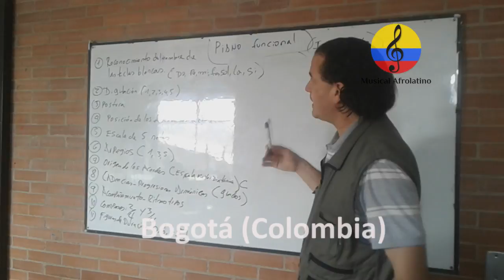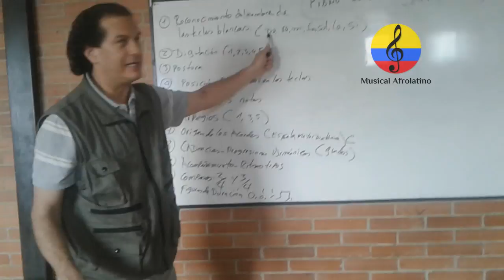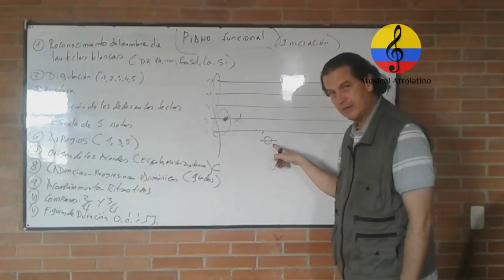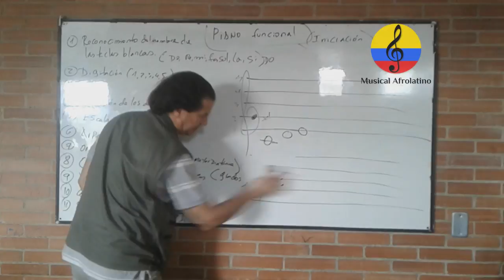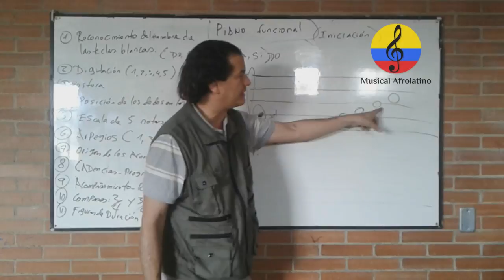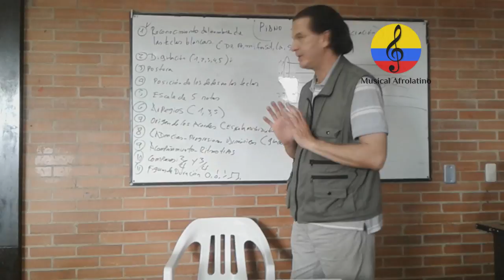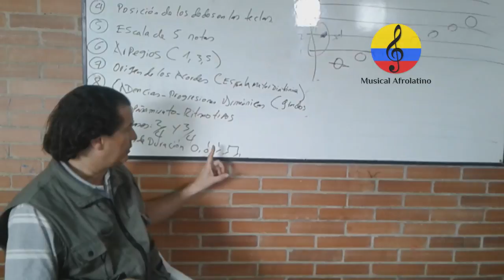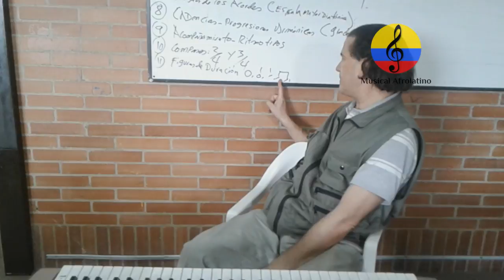Clases de iniciación al piano funcional, SENA 2017. Bogotá, Colombia. IV parte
Imágenes de las clases del Curso teórico práctico INICIACIÓN AL PIANO O TECLADO FUNCIONAL, impartido por el instructor Sena Manuel Antonio Rodríguez, el día sábado 9 de septiembre del año 2017 en el Centro de Desarrollo Comunitario Bellavista, ubicado en la calle 38 sur Nro 94c-29 en el barrio Patio Bonito (Localidad de Kennedy)  de la ciudad de Bogotá (Colombia). Este curso tiene como propósito, ofrecer a los aprendices los recursos, las herramientas y los conocimientos fundamentales para adquirir y desarrollar tanto la técnica pianística básica, como las competencias necesarias que les posibiliten interpretar piezas musicales sencillas en el piano y/o teclado. PIANO COMPLEMENTARIO, piano y teclado, ejercicios para piano y teclado, escuelas de música, ejercicios de digitación, escalas mayores y menores en todas las tonalidades, triadas arpegiadas, acordes con 7as mayores, menores y dominantes, modos"; acordes modales, escalas modales en modos como Jónico, Dorio, Frigio, Lidio, Mixolidio, Eolio y Locrio. Escalas, acordes, intervalos, y progresiones armónicas, aprenderás lectura musical, rítmica, acordes, escalas, acompañamientos, Conocimiento del instrumento. Conocimiento del teclado, la distribución de los sonidos, topografía teclas blancas y negras, -Registros sonoros. Mecanismo y su funcionamiento. Pedales, Independencia de ambas manos. Ejercicios elementales con cada mano independientemente, para luego simultanearlas. Interpretación de piezas musicales sencillas, Iniciación en los acordes de tónica dominante, subdominante. Relajación entre ambos y creación de estructuras armónicas. Tonalidades. Independencia de ambas manos. Estos cursos fueron diseñados para aprendices quienes por primera vez se acercan al estudio del teclado aplicado a músicas populares. Dalcroze, Willems, Orff, Kodaly, Suzuki, Schafer, Posición de las notas en el teclado y en el pentagrama, -La postura al tocar, -Las notas básicas: Octavas, -El pentagrama y las claves. Posición de las notas sobre el sistema de los pentagramas, -Notas y pausas. Los compases y su duración, -Las teclas del piano y su correspondencia en el pentagrama Las alteraciones . Los signos dinámicos, Signos para indicar el volumen, Staccato. Notas punteadas, Marcato. Tenuto, Tocar de manera uniforme, Legato, Sforzando. La síncopa, Paréntesis de repetición, Apoyatura. El símbolo 8va. Calderón, La semicorchea. Silencio de semicorchea,. El tresillo, El ritmo punteado, Signos de alteración dobles acordes modales, escalas modales en modos como Jónico, Dorio, Frigio, Lidio, Mixolidio, Eolio y Locrio. Pop, Rock, Baladas, Jazz, Blues y Latino y Piano Clásico.lectura musical, rítmica, acordes, escalas, acompañamientos, tónica dominante, subdominante, estructuras armónicas. Tonalidades, uso de pedales, 1. INTRODUCCIÓN HACIA EL TECLADO  2. DISEÑO DEL TECLADO, 3. DIGITACIÓN  (numeración de mano derecha e izquierda), POSTURA CORPORAL CON RESPECTO A LA EJECUCIÓN DEL PIANO (Modo de sentarse,  RECONOCIMIENTO Y MEMORIZACIÓN DE LA ESTRUCTURA DEL TECLADO  (Conocer y hallar  los nombres de las teclas blancas y negras. Identificar el DO central, las distintas octavas que tiene un teclado y discriminar auditivamente los registros agudos, medios y graves). PRIMER ENTRENAMIENTO CON AMBAS MANOS EN EL PIANO, TENIENDO LOS DEDOS POSADOS SOBRE LAS TECLAS. (Posiciones, técnicas y entrenamiento de los dedos).Solfeo leído y entonado, contrapunto y fuga, armonía, acompañamiento, improvisación,  Canto, conjunto vocal. Piano, órgano, repertorio musical, contrapunto y fuga, armonía, acompañamiento, improvisación educación musical (Dalcroze, Willems, Orff, Kodaly, Suzuki, Schafer,
ESCUCHAR, RECONOCER, IMITAR, REPRODUCIR e INVENTAR , TÉCNICA PIANÍSTICA, Formación Musical, Oído absoluto, tocar escalas o ejercicios técnicos, Fur Elise de Beethoven